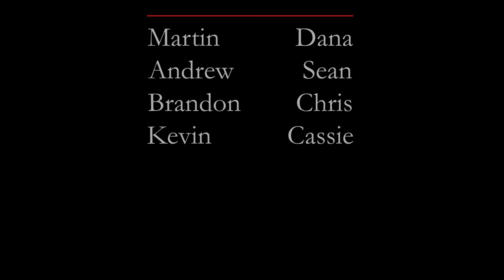Inhuman Podcast Episode 7: Who Watches the Watchmen?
Boy scouts who are good at Frisbee.